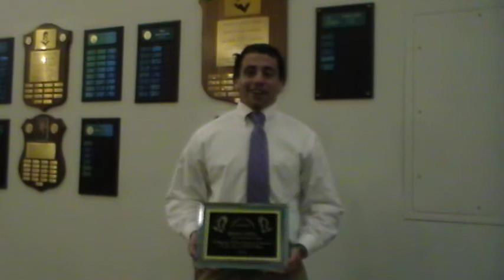Jeremy Siegel - 2012 Roger Williams University Ray Cordeiro Award Recipient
Roger Williams University Men's Swimming & Diving senior Jeremy Siegel talks about receiving the 2012 RWU Ray Cordeiro Award.